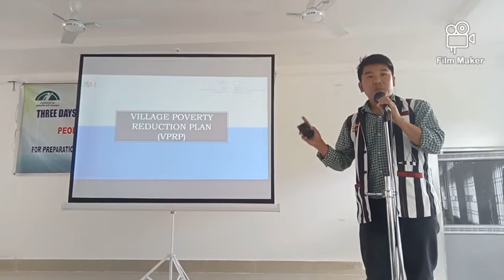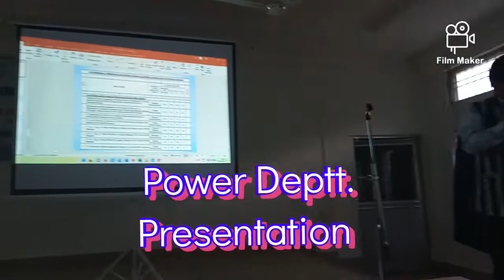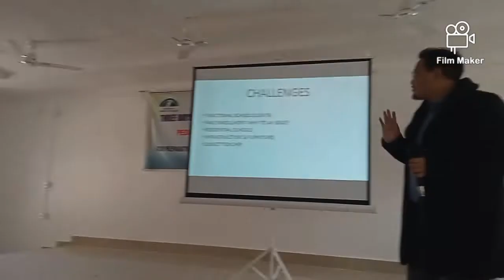People's Plan C@mpaign (PPC) Training at Kurung Kumey Dist. Koloriang, 14-16 Nov'2022.